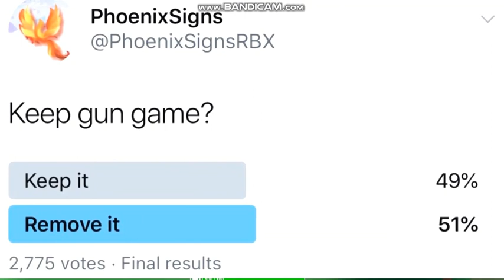ROBLOX STRUCID FUNNY MOMENTS #1 (TRUST ME ITS VERY FUNNY)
FUNNY STRUCID MOMENTS LIKE AND SUB IF U ENJOYED